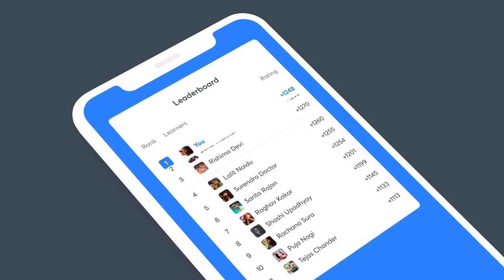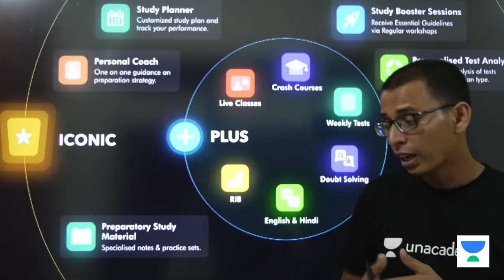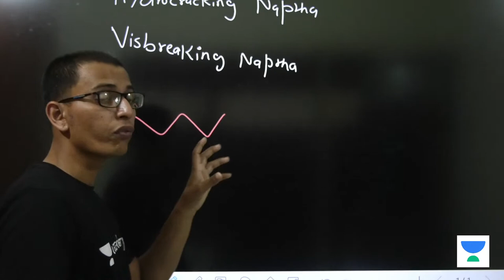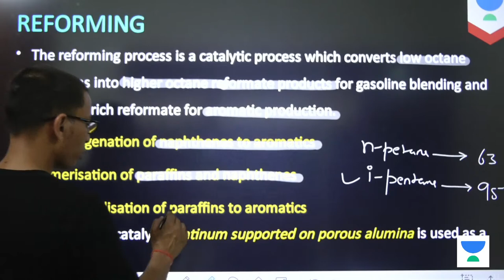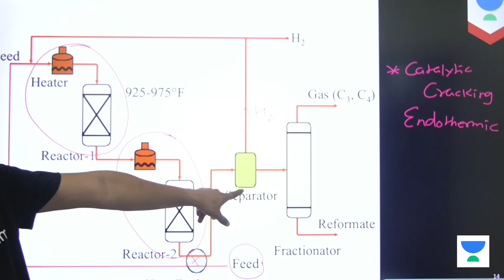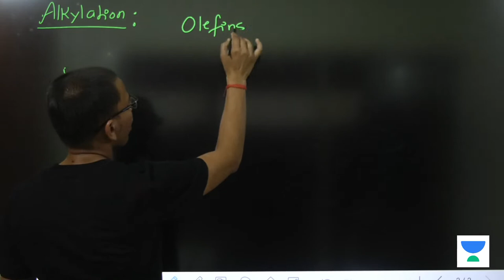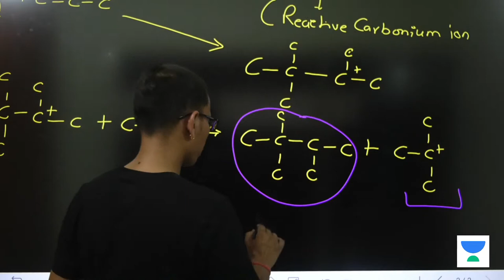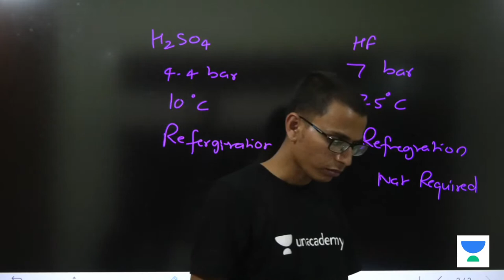Catalytic Cracking - II | L - 4 | Chemical Technology | GATE/PSU 2022 | Sumit Sir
This is a Complete Course of Chemical Technology wherein we will learn about 'Catalytic Cracking' for the GATE/ESE/PSU 2022 Exam Chemical with Sumit Sir.

1. One Subscription, Unlimited Access
2. Learn from your favorite teacher
3. Real time interaction with teacher
4. You can ask doubts in live class
5. Limited students
6. Download the videos & watch offline

Get the GATE & ESE Iconic Advantage:
1. Personal Coach
2. Study Planner & Bi-weekly Reviews
3. Dedicated Doubt Clearing Space
4. Personalized Test Analysis
5. Study Booster Sessions
6. Preparatory Study Material
7. All the Unacademy Subscription Benefits